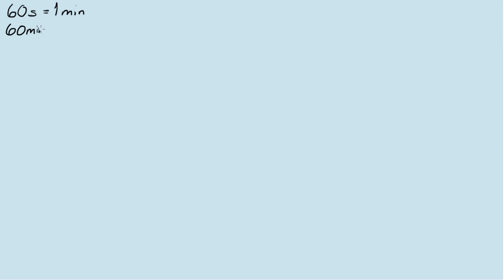Ergo Fysik 1 kap 2 Uppgift 01